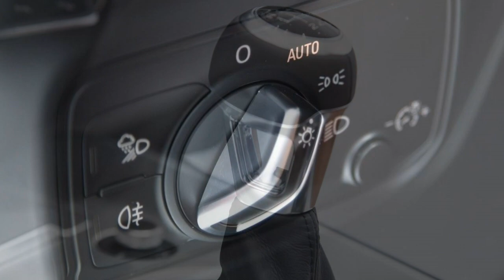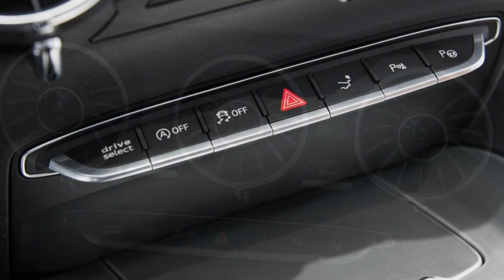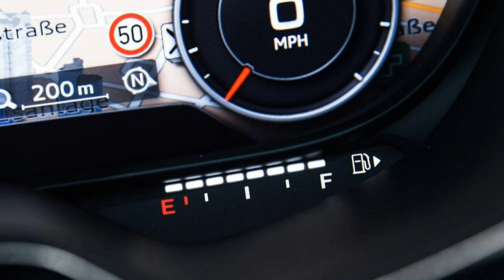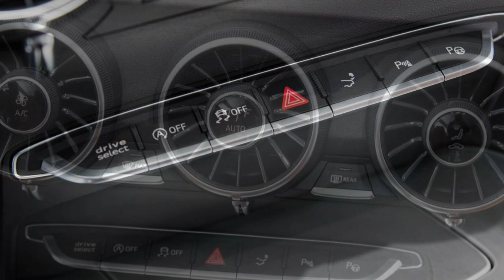Audi TT 2018 Car review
The Audi TT is really a small 2-door fancy car marketed by Volkswagen Group subsidiary Audi since 1998.

 It is assembled with the Audi subsidiary Audi Hungaria Motor Kft. in Győr, Hungary, using bodyshells manufactured and painted at Audi's Ingolstadt plant.  This changed using the third generation model which utilizes parts made entirely with the Hungarian factory. For each of that three generations, the TT has become available to be a 2+2 Coupé and being a two-seater roadster employing consecutive generations with the Volkswagen Group A platform, starting using the A4 (PQ34). As a result of this platform-sharing, the Audi TT has identical powertrain and suspension layouts since it's related platform-mates; including a front-mounted transversely oriented engine, front-wheel drive or quattro four-wheel drive system, and fully independent front suspension using MacPherson struts.